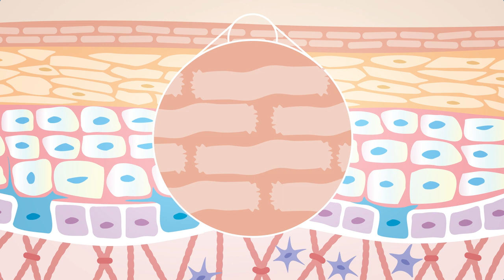Mascarilla Celavive - Información Básica: Cómo aplicar una mascarilla USANA Celavive en lámina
Conozca todo acerca de la aplicación de mascarillas en lámina para devolverle a su piel esa apariencia radicalmente juvenil.  Es fácil con el más nuevo producto de la línea USANA Celavive: la Mascarilla Hidratante en Lámina con Efecto Lifting.